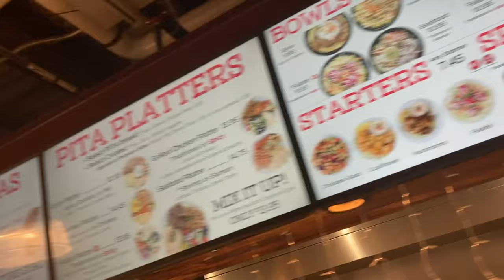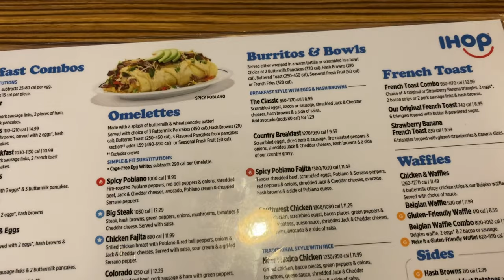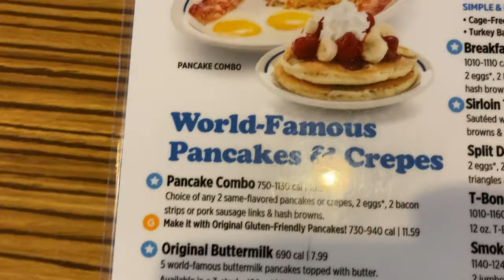Weekly vlog/ Eating Japanese Food @ Chow King , I Hop: Merietta Market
Hey ladies go check out this new vlog,, have you ever eaten in a Japanese restaurant before, spending time with family and getting to know Merietta Georgia.